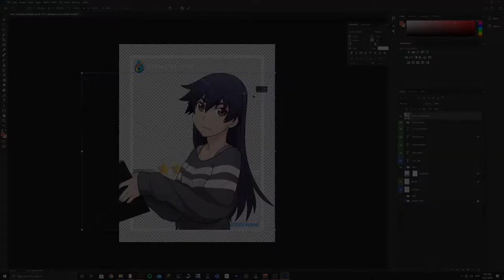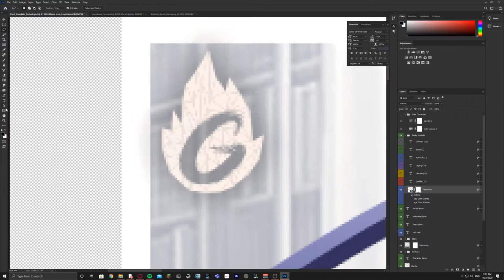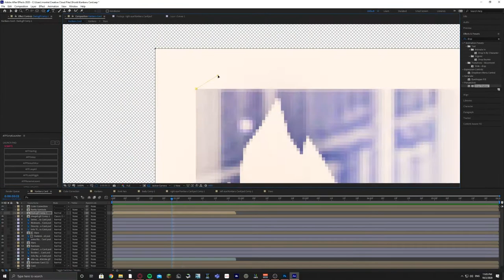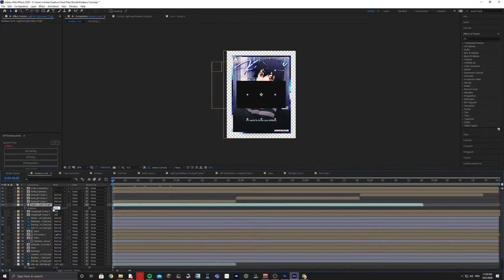Suruga Kanbaru [T6] - Anime Soul Card Making Timelapse